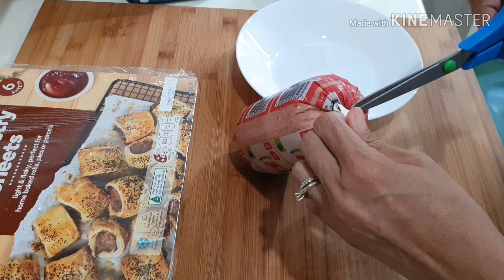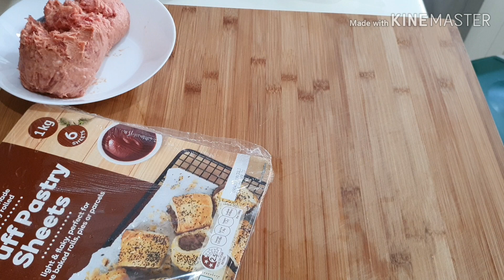20# 045 Sausage Rolls แบบทางด่วน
มาทำ Sausage Rolls แบบง่ายๆ กันนะคะ เหมาะสำหรับคนที่มีเวลาน้อย  ใช้ทานเล่นในงานปาร์ตี้หรือเป็นของว่างของเด็กๆ หลังเลิกเรียนก็ได้ค่ะ